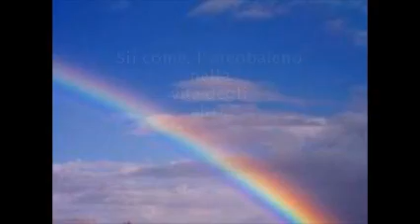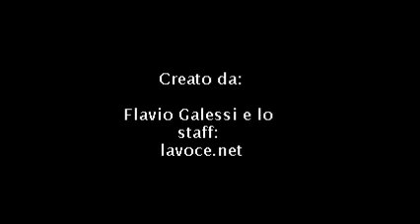Buon Natale in Amore e Voce Verde dal Team La Voce.net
Natale in Voce verde: gioia e condivisione.

Tutti dovremmo sperimentare la gioia dell'amore ogni giorno. Perché ogni gesto gentile, ogni suono gradevole, ogni voce calda e sorridente attira calma, sorrisi e Amore. Buon Natale a tutti!

Perchè l'Amore che saprete donare a chi incontrate possa tornarvi indietro 10 volte più caldo e avvolgente.

Buon Natale!

Ciro Imparato

P.S. un grazie immenso a Flavio Galessi per aver progettato e realizzato questo video.